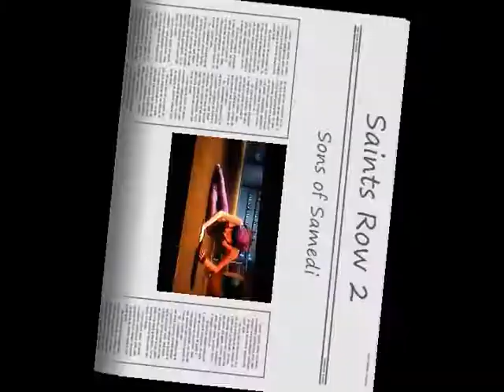Saints Row 2 - Sons Of Samedi 2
SOS part 2.